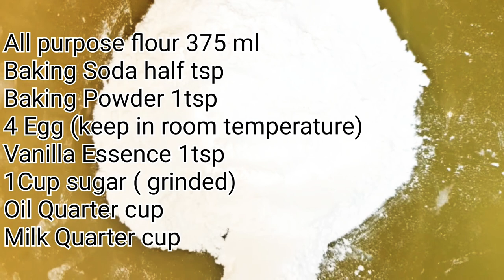Vanilla Sponge cake|In Pressure Cooker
Vanilla Sponge cake||easy way